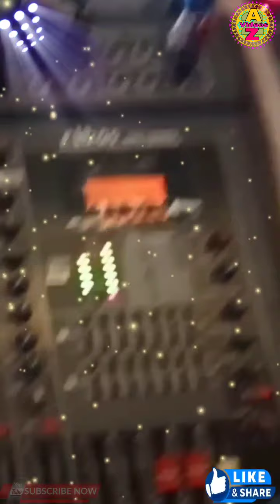Ogo Priya Ogo Priya Bidhatar Daoya Joubon Full Bengali Kritan video Song's (Purba Medinipur)